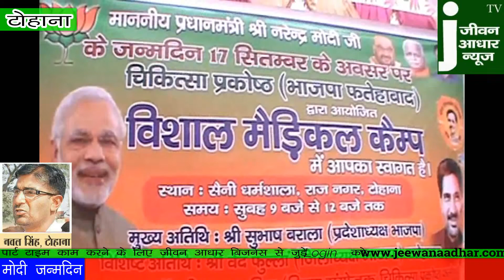tohana news: सुभाष बराला बोले, गुरूग्राम में भाजपा का बनेगा मेयर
टोहाना
प्रधानमंत्री नरेंद्र मोदी का जन्मदिन पूरे देश में धूमधाम से मनाया जा रहा है। इस दौरान टोहाना में भाजपा चिकित्सा प्रकोष्ठ द्वारा मेडिकल कैंप का आयोजन किया गया। मेडिकल कैंप का शुभारंभ पार्टी के प्रदेशाध्यक्ष सुभाष बराला ने किया। कैंप में निशुल्क जांच के साथ—साथ मरीजों को फ्री में दवाईयां भी दी गई।
विश्वशक्ति का सपना
सुभाष बराला ने पत्रकारों से बातचीत करते हुए बताया कि प्रधानमंत्री के जन्मदिन पर देशभर स्वच्छता अभियान व स्वास्थ्य अभियान चलाया गया है। देश के इतिहास में पहली बार भारत को  ऐसा प्रधानमंत्री मिला है, जो खोया हुआ गौरव वापिस पाने के लिए प्रयास कर रहा है। प्रधानमंत्री का सपना है कि भारत देश विश्वशक्ति बने। इसके लिए वे रात—दिन  प्रयास कर रहे  है।
गुरुग्राम में जीत का दावा
भाजपा प्रदेशाध्यक्ष  ने इस दौरान प्रद्युम्न की मौत को दुखद घटना बताते हुए कहा कि पीड़ित परिवार ने सीबीआई जांच की मांग की है, सरकार ने इसे मान लिया है। उन्होंने कहा कि सभ्य समाज में ऐसी घटना नहीं होनी चाहिए। इस दौरान भाजपा प्रदेशाध्यक्ष ने गुरूग्राम नगर निगम चुनाव में भाजपा को पूर्ण बहुमत मिलने का दावा करते हुए भाजपा का मेयर बनाने का दावा भी किया।